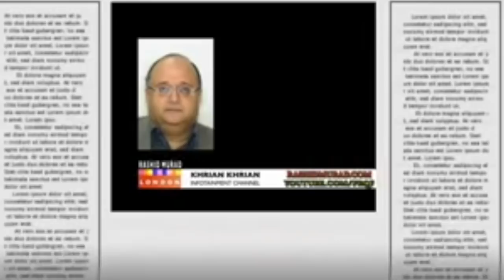👉🇵🇰حسن نثار کا فلمی صحافت سے فوجی صحافت کا یو ٹرنی سفر۔۔۔کھریاں کھریاں۔۔۔راشد مراد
Latest episode of Khrian Khrian 24th August 2019 by Rashid Murad. RM TV London. Satirical commentary regarding Journalist Hassan Nisar journalistic career and U turn politics